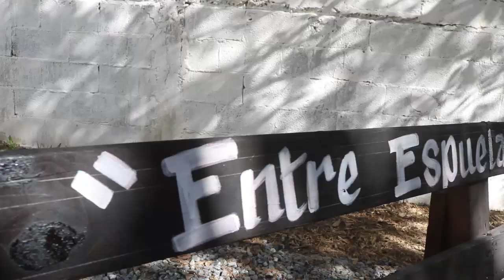3er parte XV AÑOS MIGUEL Y LUIS EL TEPEYAC CD DEL MAIZ SAN LUIZ POTOSÍ